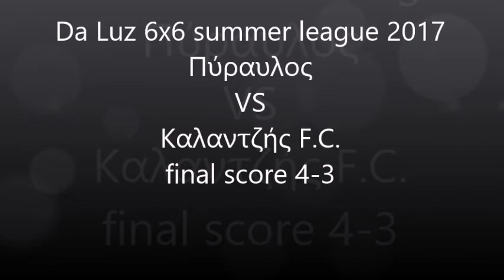Πύραυλος VS Καλαντζής F.C . final score 4-3 3/5/2017